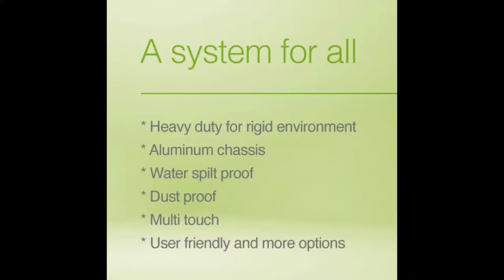(Music inside ) Birch czar all in one touch system -commercial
This video is to introduce the design concept of Birch czar series
--Maker: Taiwan Birch tech
--item number
PP8100/PP8300/PP8400/PP8500